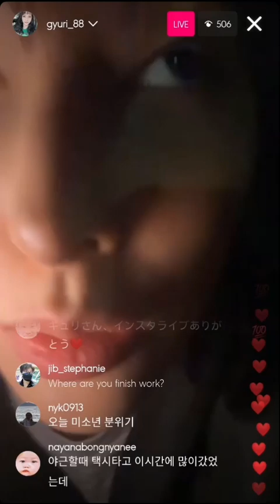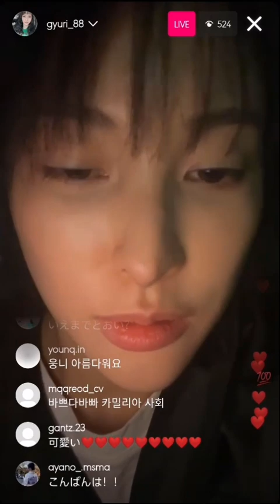Gyuri instagram live 230323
Gyuri